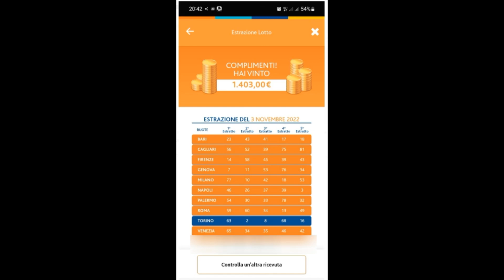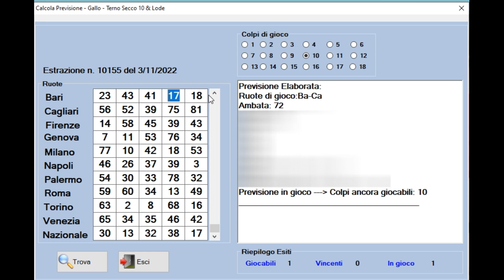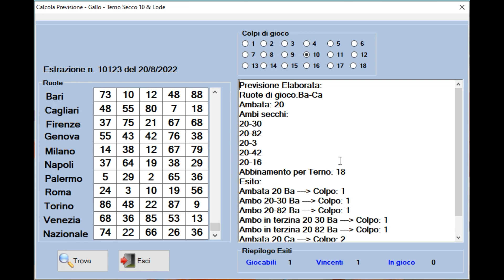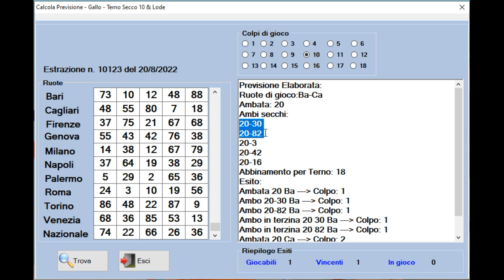Proviamo a Centrare un altro TERNO SECCO A RUOTA ?